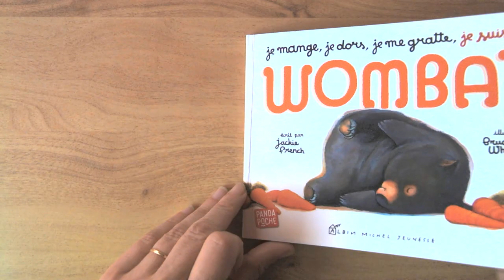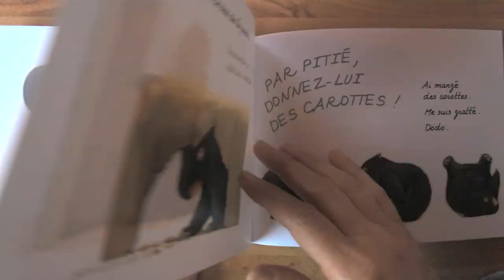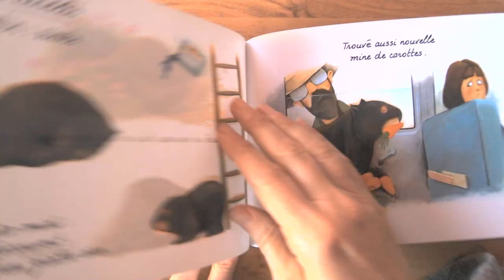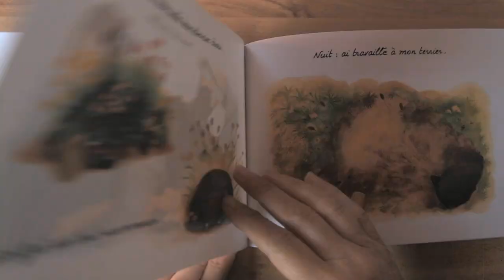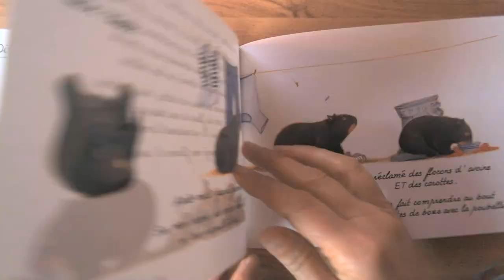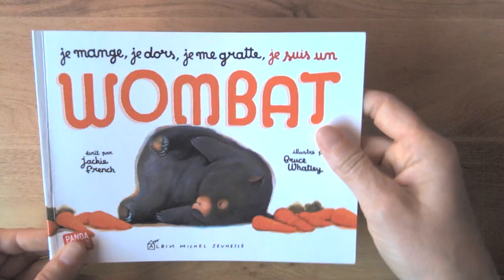Je mange, je dors, je me gratte, je suis un wombat